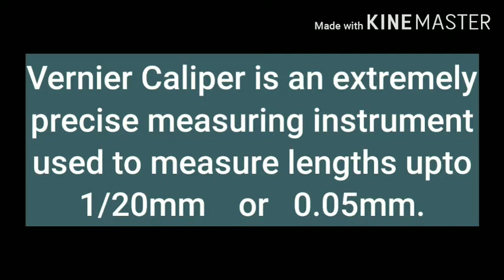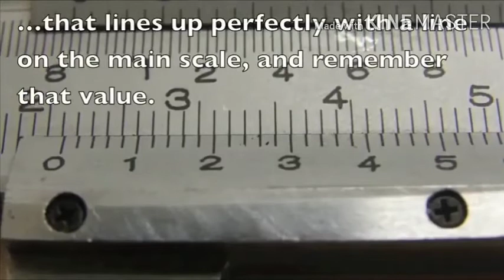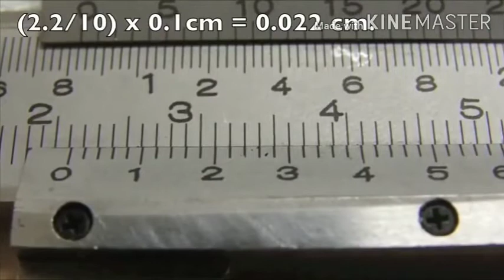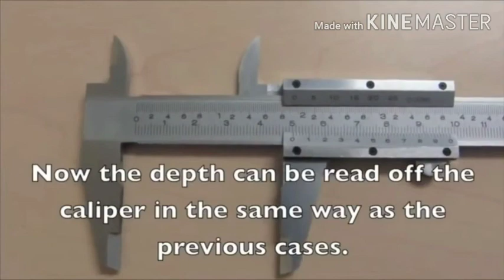Plumbing Level 1 Unit-4 Vernier Caliper